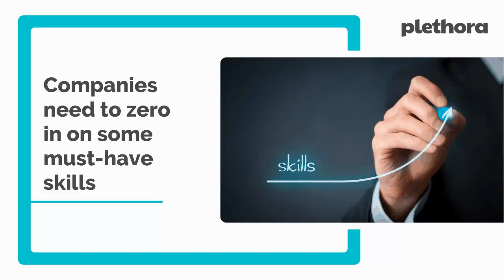Why Closing Skills Gaps is the Way Forward to Slow Down ‘The Great Resignation’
The pandemic has played a significant part in The Great Resignation. However, it is not the only cause. One of the primary reasons is a widening skills gap among the current workforce that needs to be closed.